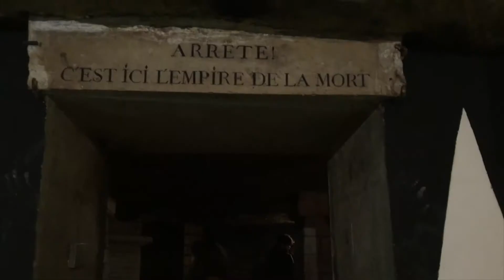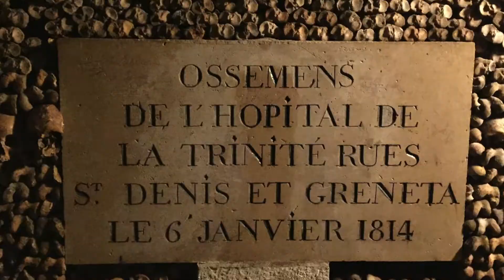Thousands of Human Bones in the Catacombs of Paris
Exploring the Haunted Paris Catacombs, where over 6 millions of people have been buried beneath the streets of Paris.